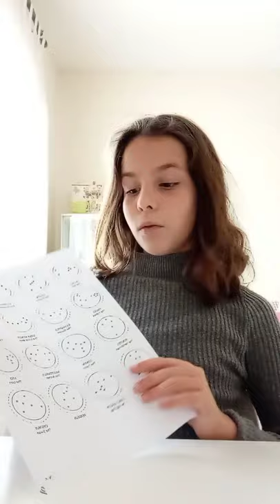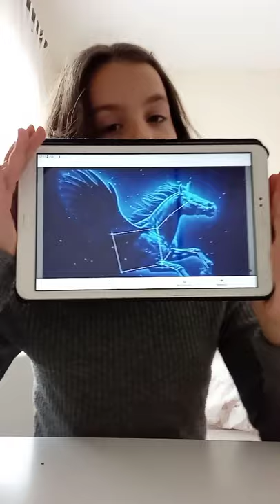Mirador de Constelaciones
Experimentos realizados por alumnado de 5º de Primaria en el área de Ciencias Naturales y Sociales